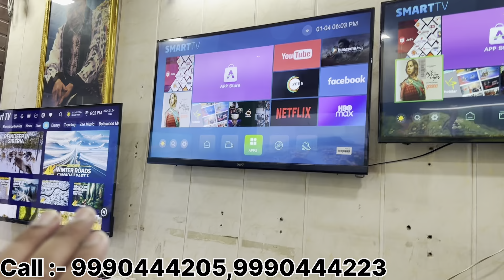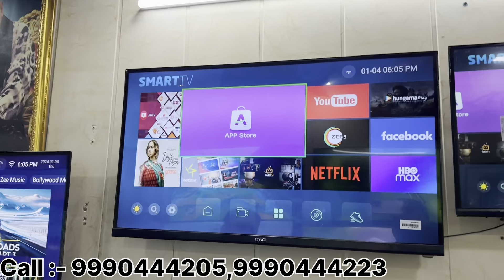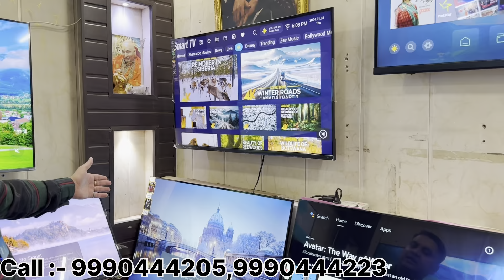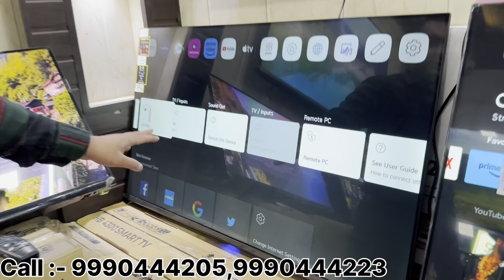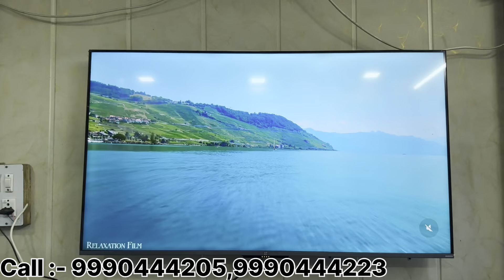Cheapest 4K LED Tv Market In Delhi | Wholesale/Retail | Ghar Aane Pe Paise De